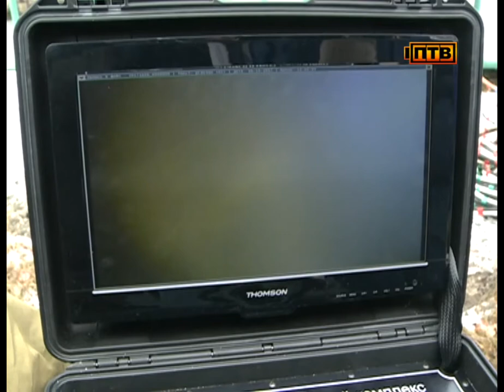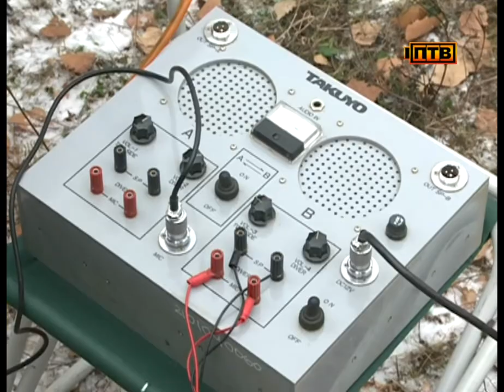Водолазы обследовали плотину городского пруда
Разрушение плотины вот-вот оставит город без питьевой воды. По такой легенде сегодня проходили совместные учения спасателей и работников водоканала. Чтобы устранить учебную аварию на Верхне-Шайтанском водохранилище, спасателям пришлось погружаться под воду.

Только на экипировку у спасателя уходит до получаса. Важно закрепить все детали водолазного костюма и каждый прибор. Чтобы справиться с задачей, отвлекать не должно ничего. Видео- и аудиоаппаратура поможет держать связь с землей.

Водолаз отправляется на глубину 7 метров, чтобы обследовать плотину. По легенде учений ее нижний уровень частично разрушен - образовались дыры, из-за чего размывает основание плотины. В реальной жизни такая ситуация может обернуться засухой для всего города.

ЕВГЕНИЙ КОСТЫЛЕВ, НАЧАЛЬНИК ЦЕХА ПИТЬЕВОГО ВОДОСНАБЖЕНИЯ ВОДОКАНАЛА: «Если эту ситуацию не контролировать, может произойти полное разрушение плотины, и все Верхне-Шайтанское водохранилище просто «убежит», и неоткуда будет городу Первоуральску брать питьевую воду».

На одно погружение у водолаза есть два часа - на большее не хватит воздуха в баллоне. При этом обследовать необходимо буквальный каждый сантиметр плотины. Вся работа отслеживается по специальному телевизионному комплексу. Он позволяет увидеть, в каком состоянии находится сооружение. А со спасателем держат постоянную аудио связь.

Кроме того, к водолазу приставлен страхующий, готовый в любую минуту прийти на помощь.

ЕВГЕНИЙ АВДАШКИН, СПАСАТЕЛЬ ГОРОДСКОЙ СЛУЖБЫ СПАСЕНИЯ: «Держу сигнал, слежу за водолазом рабочим, по пузырям слежу за его дыханием, также обмениваемся информацией, по самочувствию и всему остальному».

Повреждения, обнаруженные на плотине, латают прямо под водой. В качестве уплотнителя используют мешки со щебнем или угольным шлаком. Их по веревке спускают под воду. Еще несколько минут - и операция по устранению аварии успешно завершена.

АНДРЕЙ ВОРОПАЕВ, ЗАМНАЧАЛЬНИКА ГОРОДСКОЙ СПАСАТЕЛЬНОЙ СЛУЖБЫ: «Обследование и устранение у нас 23 минуты получилось, судя по аппаратуре.  На этих плотинах все хорошо, но бывает, такие вещи происходят, и без помощи водолазов не обойтись».

Во избежание подобных ситуаций в реальной жизни гидротехническое сооружение обследуют ежедневно. А подобные учения проводят раз в год. Они позволяют не только отработать действия спасателей, но и провести более тщательное изучение состояния плотины. Сегодня замечаний к нему нет.